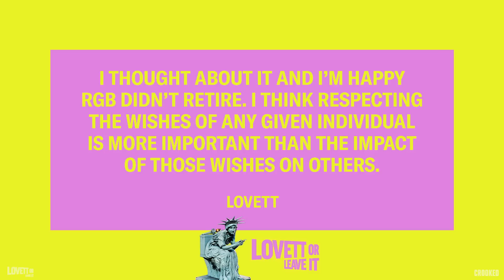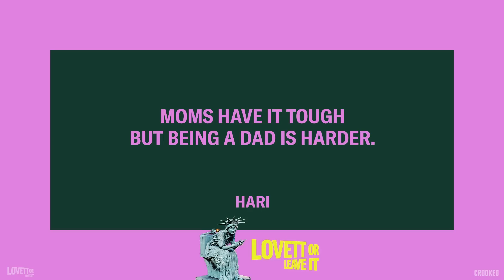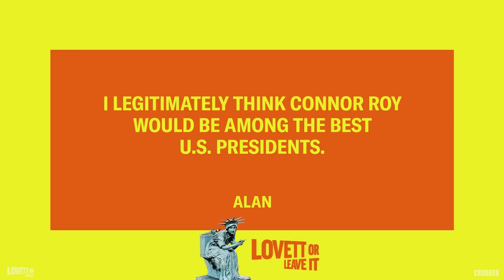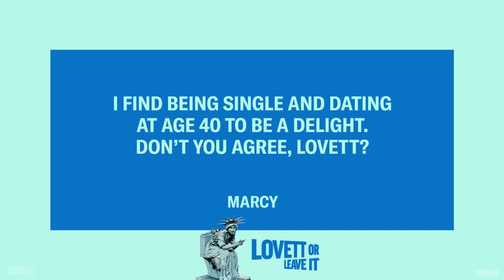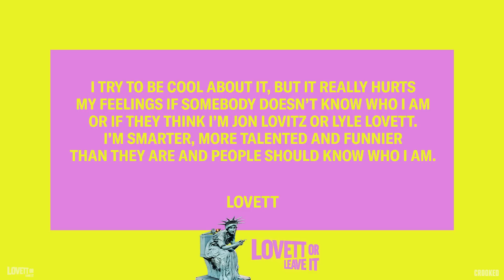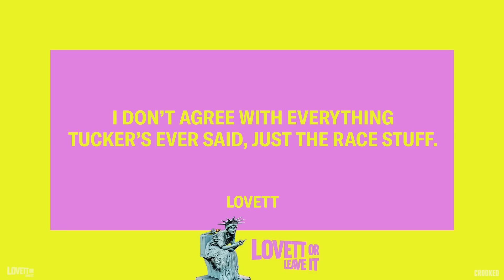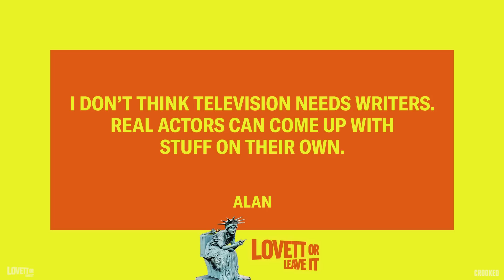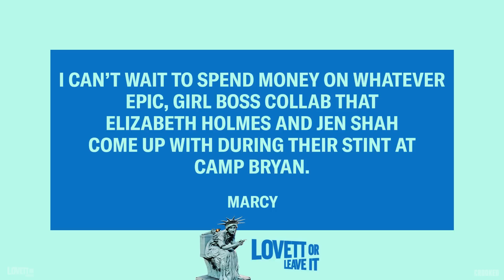Elizabeth Holmes x Jennifer Shah's Prison Collab Will be Everything | Hot Takes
Hari Kondabolu, Alan Ruck, Pat Regan and Marcy Jarreau join Lovett It or Leave It to give some really hot takes about Tucker Carlson, Dianne Feinstein, getting babies into comedy and Succession!

Catch Lovett or Leave It live in a city near you! Tickets for the Lovett or Leave It Errors Tour (June-December, 2023) are now on sale.